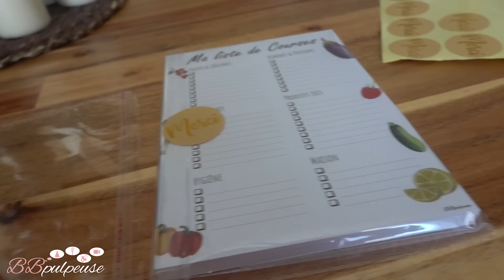[. VLOG .] Crazy Vlog - On a TOUT PERDU 😱 - Crème dans les pâtes carbonara 🫣 - | Haul TAO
PROLONGATIONS :
-50% sur les frais de livraison Mondial Relay, qui passent donc à 2 euros
OFFRE LIMITÉE JUSQU'À LA FIN DU MOIS !!

- Lego 10311 L’Orchidée Plantes pour Décoration de Maison, Collection Botanique, Cadeau Fêtes des Mères
- LEGO 10313 Bouquet de Fleurs Sauvages, avec Coquelicots et Lavande, Cadeau Fête des Mères, Botanical Collection, Édition 2023

OFFRE BOUGIES/DIFFUSEURS AVA&MAY :
Promotion : -60 % sur les diffuseurs de parfum (standards et maxi) et les sets en comprenant au moins 1/
-40 % sur le reste de la boutique

PROJET MAISON ON EST BIEN ICI :
Et on ne vous dit pas tout dans le Vlog car la nouvelle chaîne est là pour ça !! :

🔗 MES LIENS

5% de REMISE sur votre commande | Code BBPULPEUSE5

► 10% de remise : code BBPULPEUSE10
► OFFRE du moment : 3+1 gratuit sur tous les thés en vrac
► So Classy est une petite marque, qui met en avant des mélanges de thés sélectionnés avec soin.
► La menthe est française !